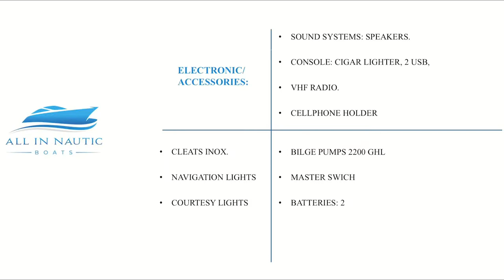Sport Catamaran 2023- All in nautic-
LOA:       45’
BEAM:    19’
DRAFT:   2.3’

CONSTRUCTION MATERIAL: FIBERGLASS
STAINLESS STEEL 316 MARINE GRADE
HULL: POLYESTER WITH CORE REINFORCEMENTS
DECK: POLYESTER WITH NIDACORE
30-35 PASSENGERS

1 TOILETS FOR PASSENGERS (TOILET, HANDWASH, SHOWER)
VESTIER (HANDWASH)
BAR  FOOD STATION AREA ON DECK (BBQ, ICE COOLER, SINK)
BENCHES.

FRESH 2 X 200 L
WASTE: 2 X 200 L
SOUND SYSTEMS: SPEAKERS.
CONSOLE: CIGAR LIGHTER, 2 USB,
VHF RADIO.
CELLPHONE HOLDER